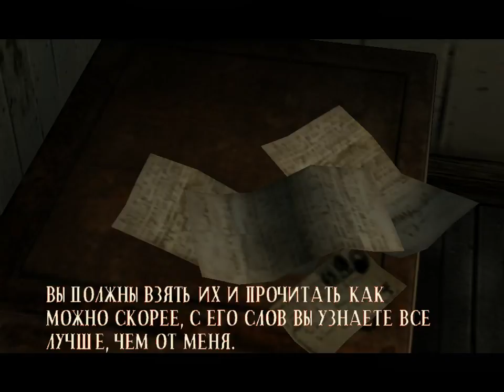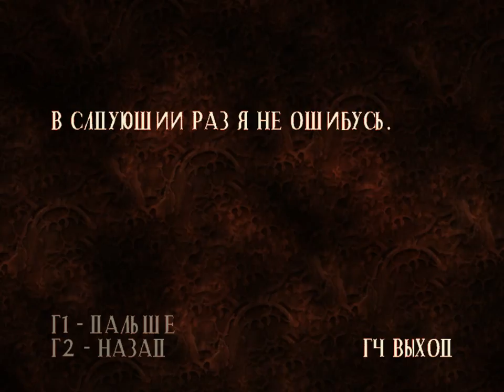Прокляття - Око Ізіди Проходження №1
Проходження гри Проклятя Ізіди на високій складності.